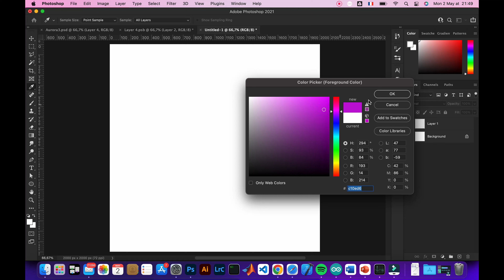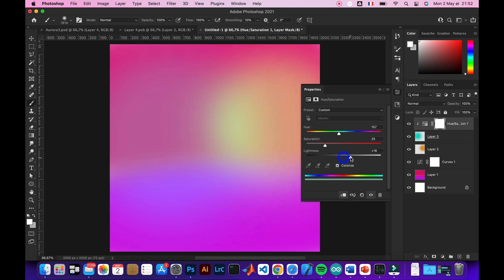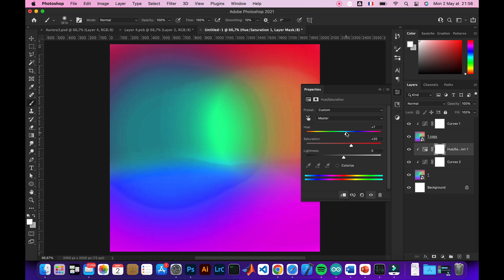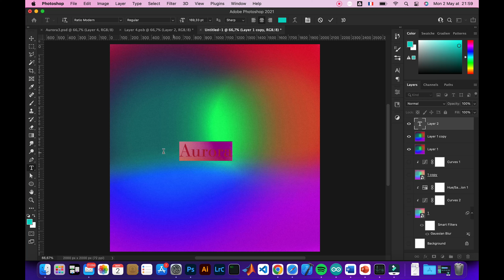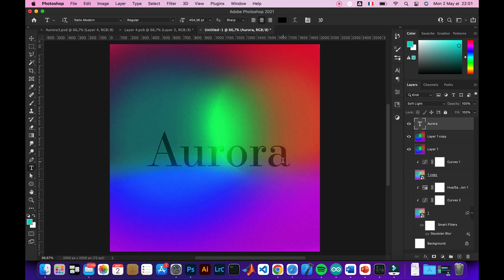Granular light effect on photoshop [Speed art]